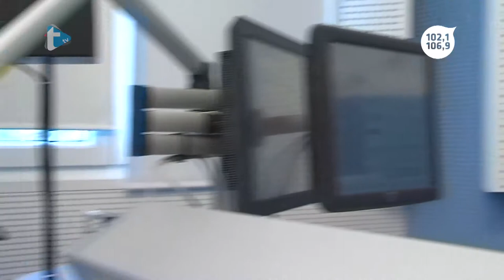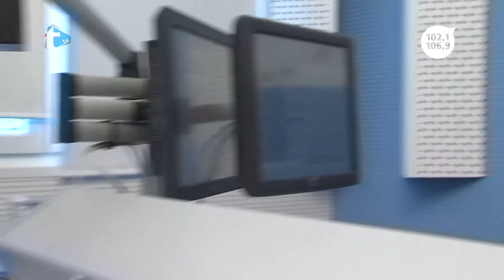Gost dana - Tina Kresnik - 13. 6. 2017.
Gost dana
Tina Kresnik
Trend radio
Trend tv
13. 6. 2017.